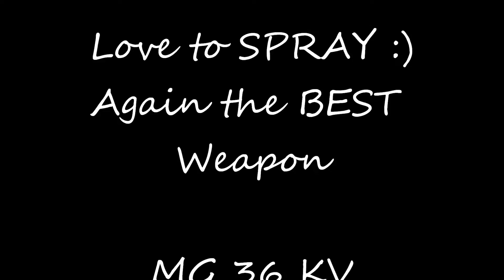Ghost Recon Online - MG 36 KV - Double Kill - Spraaaaaay ^-^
Thats the way to spray !
Getting Double Kill Assualt 160/150 LP

Best Weapon MG 36 KV

BO55HAFT

P.S.: Wenn ihr mit mir spielen wollt schreibt mich an !